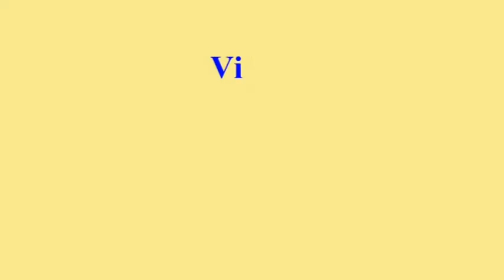Don Bosco Randriamiaramanana Albert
Stade de Mahamasina, dimanche 26 août 2012. Discours d'Albert Randriamiaramanana, Président d'une congrégation chrétienne de Madagascar.